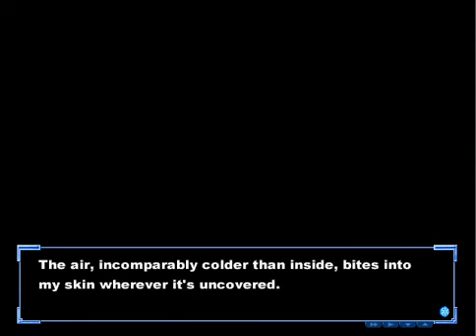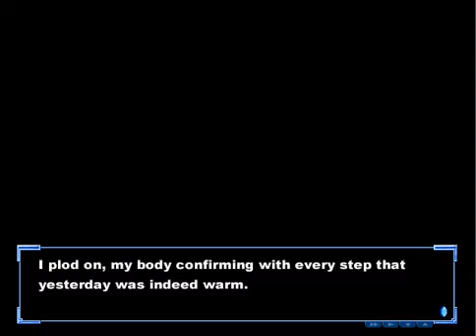Lets Play Kanon (Standard Edition) Part 19 - Another Strange Girl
Come to think of it everyone in this anime is at least strange in one way or another